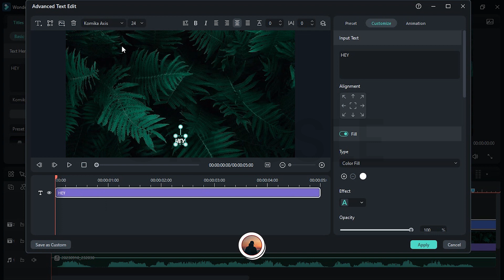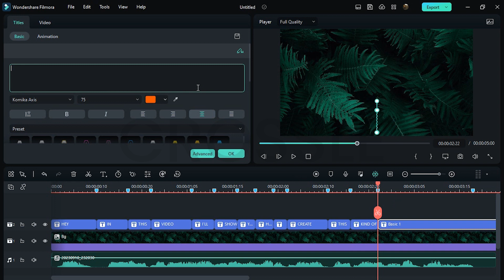Gradient Bounce Subtitles in Filmora 14 | How To Recreate MrBeast Style Captions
In this tutorial, I'll show you how to create Mr. Beast style subtitles in Filmora, adding a dynamic and eye-catching element to your videos. Learn step-by-step how to use Filmora's text effects, animations, and customizations to recreate the iconic style seen in Mr. Beast's YouTube videos. Enhance your content with attention-grabbing subtitles that engage viewers and make your videos stand out from the crowd. Get ready to take your editing skills to the next level!